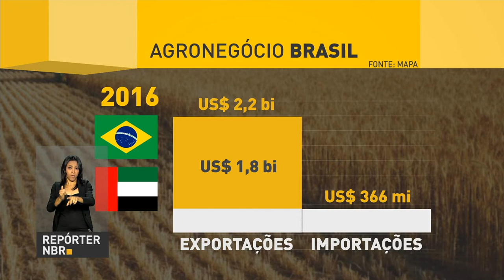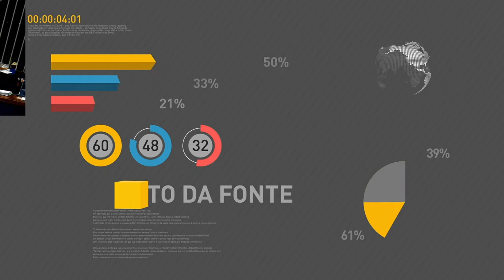BOLETIM REPÓRTER NBR 12h - 24 de outubro de 2017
REPÓRTER NBR 12h - 24.10.17: Avião da Força Aérea Brasileira vai ajudar no combate do incêndio que atinge o Parque Nacional da Chapada dos Veadeiros. E mais: Ministério da Saúde anuncia 100 novos equipamentos usados no diagnóstico do câncer de mama. Veja também: encontro promove a facilitação do comércio entre Brasil e países árabes .